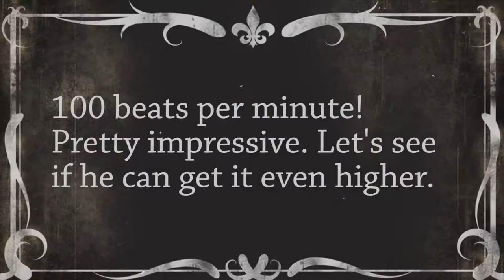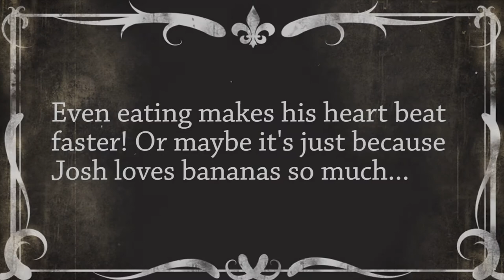Is this the heart monitor for the rest of us?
Vocativ investigates the FDA-approved iPhone EKG.